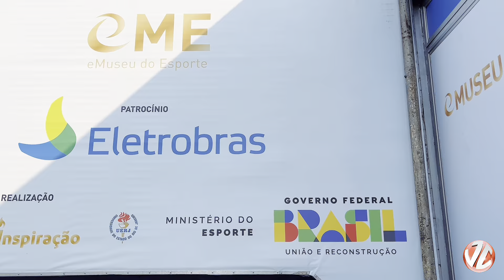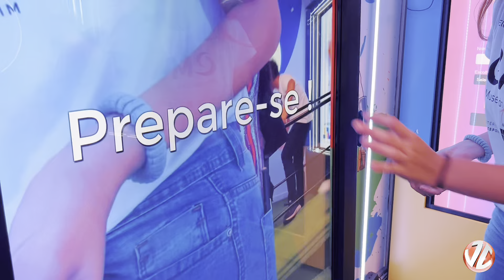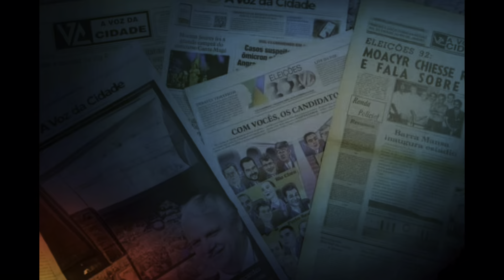Carreta do eMuseu do Esporte está em Itatiaia e pode ser visitada até o próximo domingo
Uma carreta equipada com recursos tecnológicos de última geração do eMuseu do Esporte estacionará na cidade a partir desta quarta-feira, dia 9 e ficará até domingo, dia 13. O evento, que conta com o apoio da prefeitura, por meio das Secretarias de Esporte e Lazer e de Educação, celebrará o Dia das Crianças.